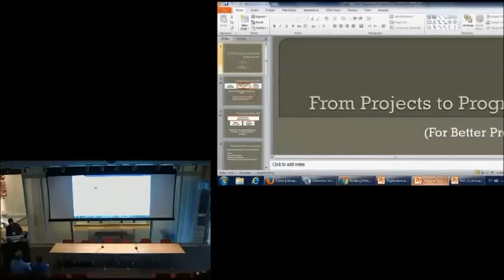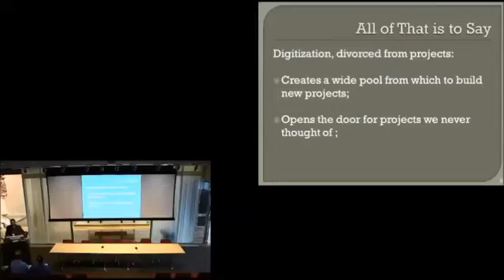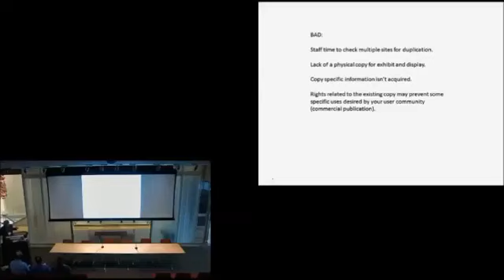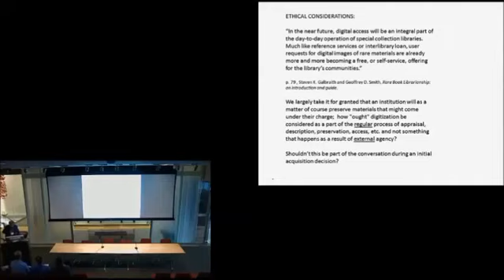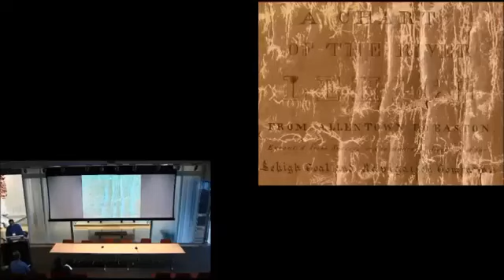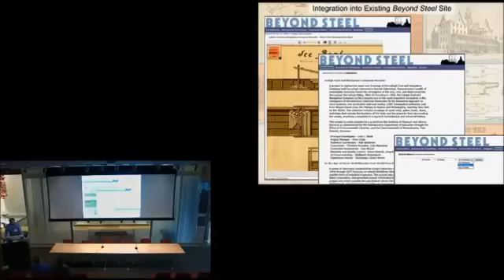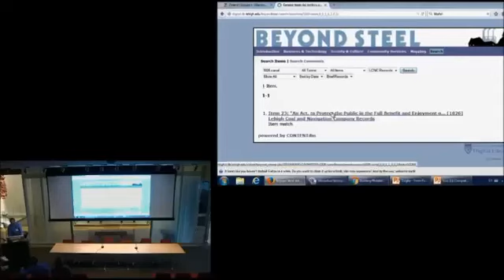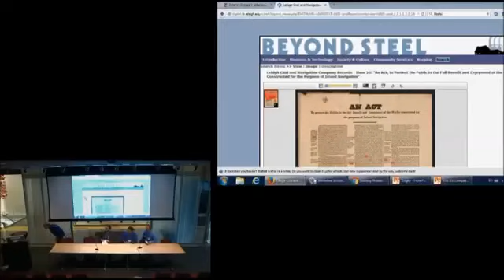BUILDING DIGITAL COLLECTIONS/Session 2: From Plan to Program – Considerations and Tools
Developing a digital collections program, in additional to planning, can draw on elements of and lessons learned from specific projects – and funded projects can be structured so that they contribute to building institutional capability and the realization of the program. Drawing on their own experiences as well as best practices from the profession, speakers will discuss the ways in which planning contributes to the evolution of a robust digital collections program.

Presider
Rebecca Johnson Melvin, University of Delaware Library

Speakers:
Scott Ziegler, American Philosophical Society
Michael Foight, Villanova University
Ilhan Citak and Rob Weidman, Lehigh University